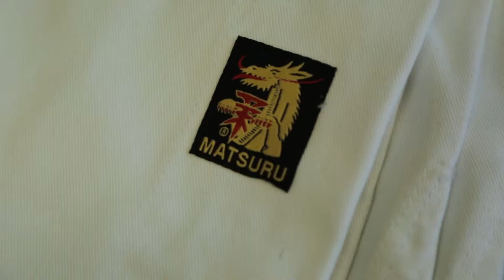Launching Matsuru Canada: Spring 2014 judo photoshoot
Behind the scenes of the Matsuru Canada Spring photoshoot with Canadian Olympic judo athlete Sergio Pessoa, and Cadet World judo Champion Louis Krieber-Gagnon.